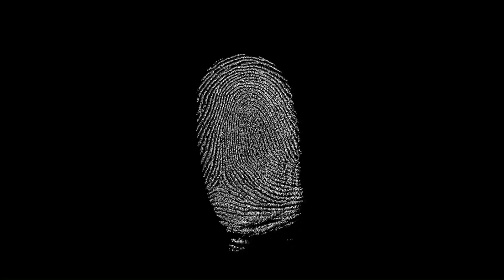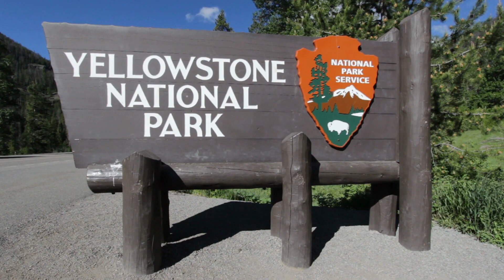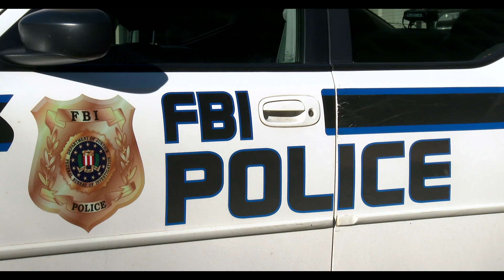Cult Mom Lori Vallow Daybell "What happened to Tylee Ryan & JJ Vallow?"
The children of Lori Vallow Daybell went missing after that a string of unexplained deaths occurred including Lori's current husband Chad Daybell decease wife Tammy Daybell & her ex-husband Charles Vallow, her brother and her niece's husband!  are these deaths all connected!